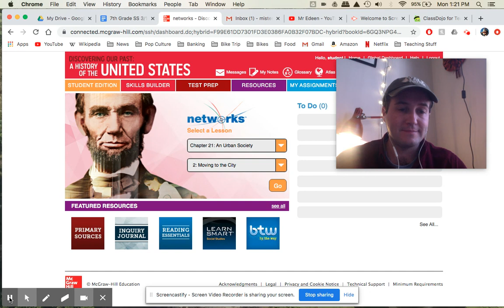Welcome to Mr. Edeen's channel.